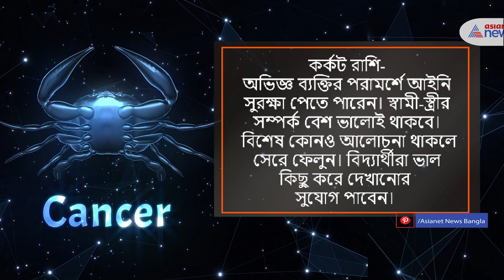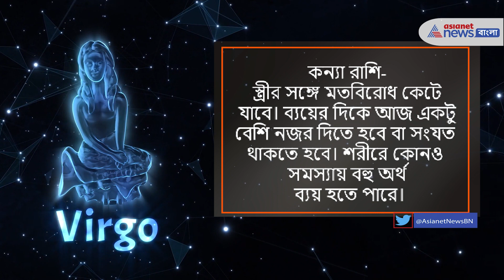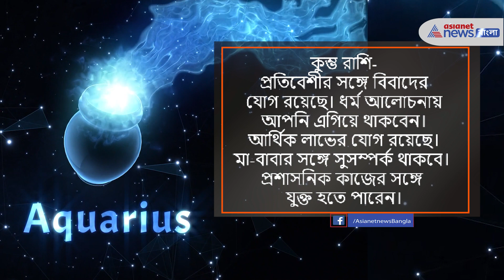23 April Rashifol | Daily Horoscope | দেখে নিন আপনার রবিবারের রাশিফল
২৩ এপ্রিল রবিবার সিংহ রাশির জাতক জাতিকাদের অর্থ উপার্জনের ভাগ্য ভাল ও আর্থিক উন্নতি থাকবে। একই সময়ে কুম্ভ রাশির জাতক জাতিকা কর্মজগতে জনপ্রিয়তা পেতে পারেন ।